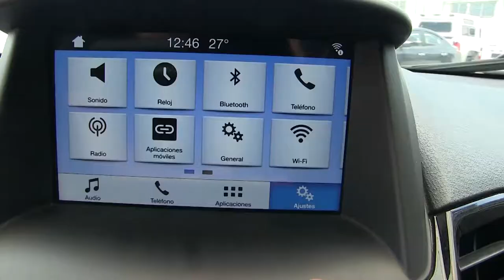Ford / Fiesta / 2017 - HM108381